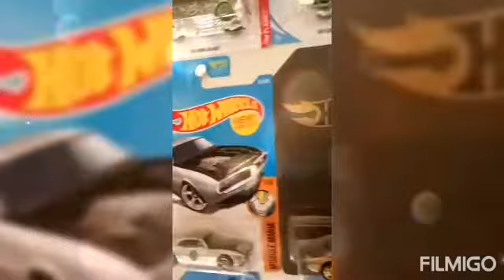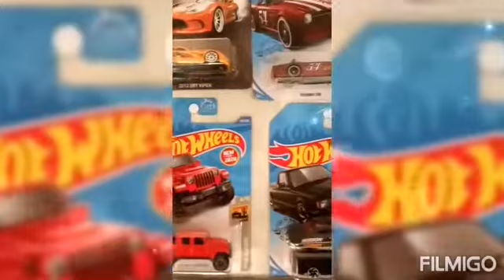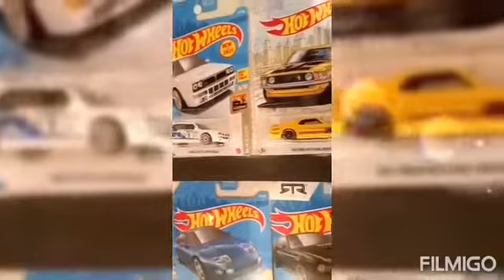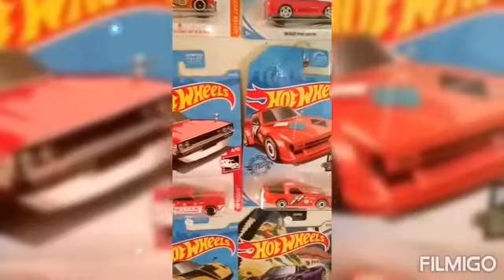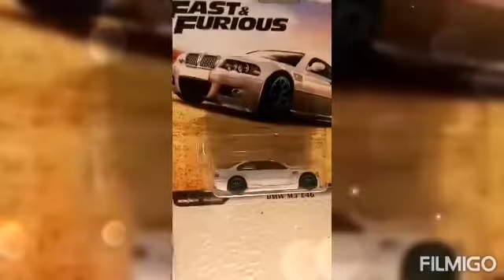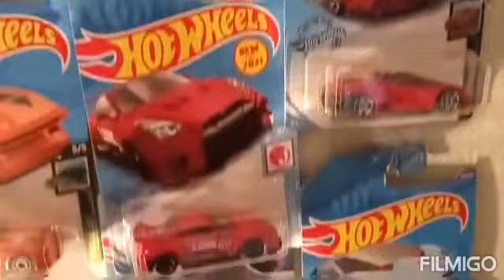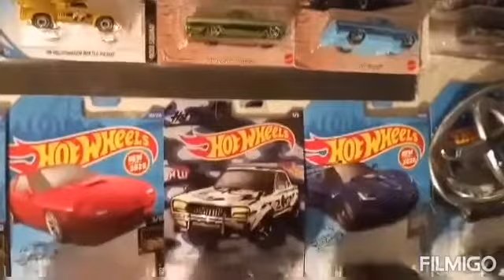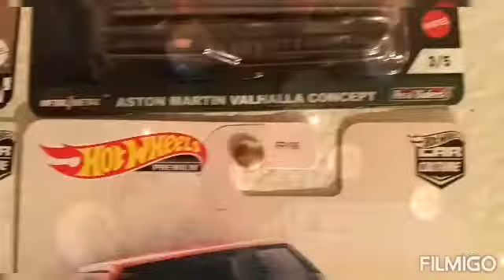DAI CAST COLLECTION 3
DAI Cast collection 3 more of collections